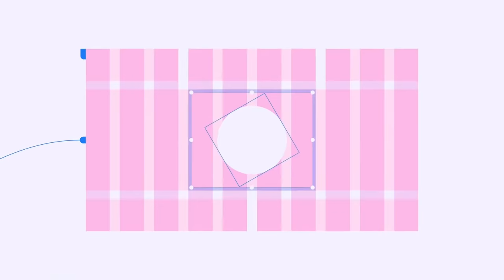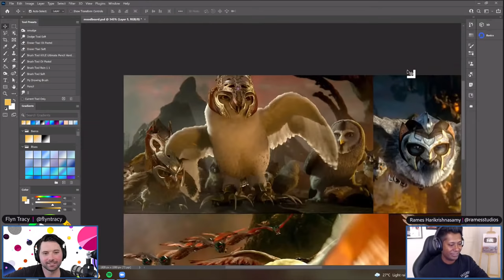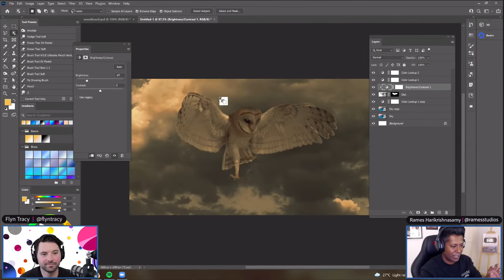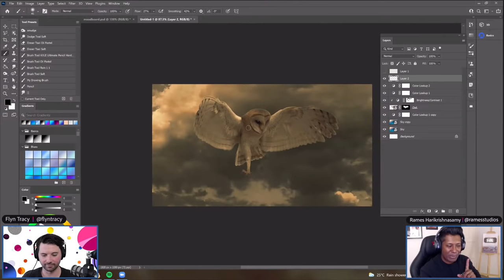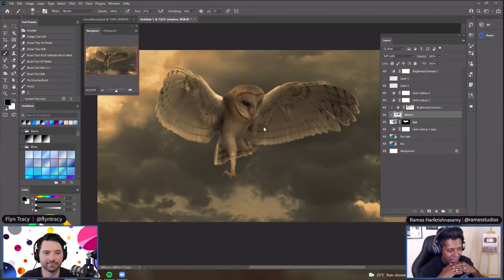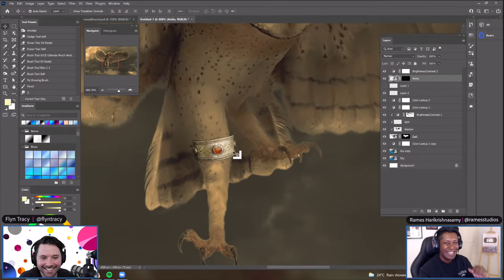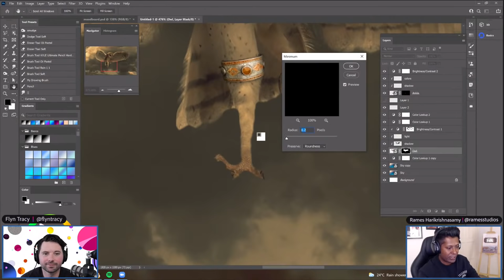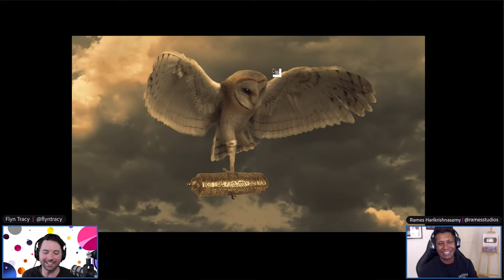Photo Manipulation with Rames Harikrishnasamy - 1 of 2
Rames is a self-taught digital artist who draws inspiration from his daily life, turning less-than-appealing images into astounding visuals. His works of art have been shared thousands of times on social media platforms, featured on newspapers & TV news, printed on canvas and even turned into tattoos!